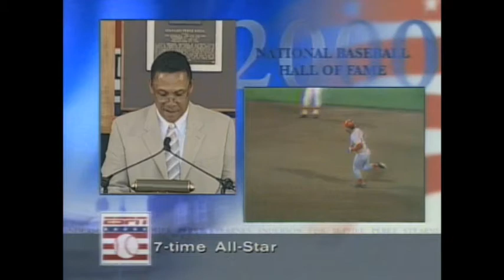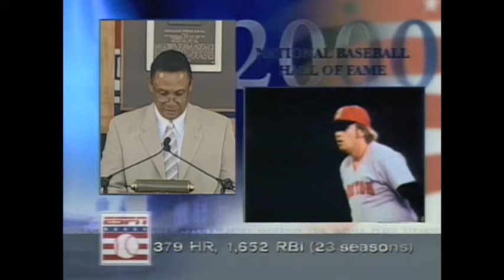Tony Perez delivers Hall of Fame induction speech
Tony Perez delivers his speech after being inducted into the National Baseball Hall of Fame in 2000